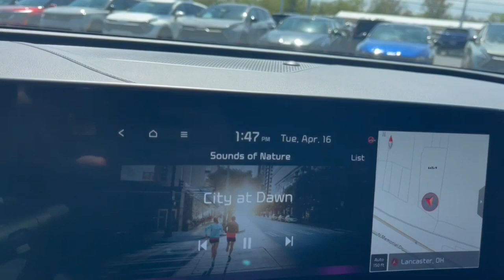2024 Kia Sportage_Plug-In_Hybrid Columbus, Lancaster, Logan, Newark, Chillicothe, OH L24708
Snow White Pearl New 2024 Kia Sportage_Plug-In_Hybrid X-Line Prestige available in Columbus, Ohio at Matt Taylor Kia. Servicing the Lancaster, Logan, Newark, Chillicothe, OH area.

Snow White Pearl 2024 Kia Sportage Plug-In Hybrid X-Line Prestige AWD 6-Speed Automatic I4brbrRecent Arrival! Price includes: $500 - Military Program. Exp. 04/30/2024
Axle Ratio: 3.367|Wheels: 7.5J x 19 Gloss Black Alloy|Heated & Ventilated Front Bucket Seats|Premium SynTex Leatherette Seat Trim|Radio: AM/FM/HD Premium Audio System|Carpet Floor Mats X-Line|4-Wheel Disc Brakes|Adaptive Cruise Control|Air Conditioning|Electronic Stability Control|Front Bucket Seats|Front Center Armrest|Navigation System|Power Liftgate|Spoiler|Tachometer|ABS brakes|Alloy wheels|Automatic temperature control|Brake assist|Bumpers: body-color|Delay-off headlights|Driver door bin|Driver vanity mirror|Dual front impact airbags|Dual front side impact airbags|Emergency communication system|Four wheel independent suspension|Front anti-roll bar|Front dual zone A/C|Front fog lights|Front reading lights|Fully automatic headlights|Heated door mirrors|Heated front seats|Heated steering wheel|Illuminated entry|Leather steering wheel|Low tire pressure warning|Memory seat|Occupant sensing airbag|Outside temperature display|Overhead airbag|Overhead console|Panic alarm|Passenger door bin|Passenger vanity mirror|Power door mirrors|Power driver seat|Power moonroof|Power passenger seat|Power steering|Power windows|Rain sensing wipers|Rear anti-roll bar|Rear reading lights|Rear seat center armrest|Rear side impact airbag|Rear window defroster|Rear window wiper|Remote keyless entry|Roof rack: rails only|Security system|Speed control|Speed-sensing steering|Split folding rear seat|Steering wheel mounted audio controls|Telescoping steering wheel|Tilt steering wheel|Traction control|Trip computer|Turn signal indicator mirrors|Variably intermittent wipers|Ventilated front seats|8 Speakers|Compass|AM/FM radio: SiriusXM|Auto High-beam Headlights|harman/kardon Speakers|Apple CarPlay & Android Auto